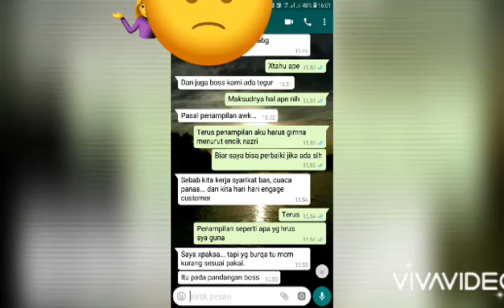Ini cerita aku tahun lepas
Jangan lupa like, comen, dan subscribe... Bukan untuk disakiti dan untuk menyakiti iya ini adalah pengalaman pribadi yang aku lalui di saat aku kerja mulai dari compeni ini baru masuk sampai sudah berjalan lancar dan sukses ahirnya aku di buang karena aku kerja menggunakan purdah.. Jadikanlah pelajaran untuk kita yg kerja memakai purdah